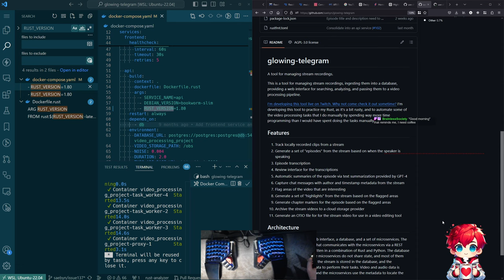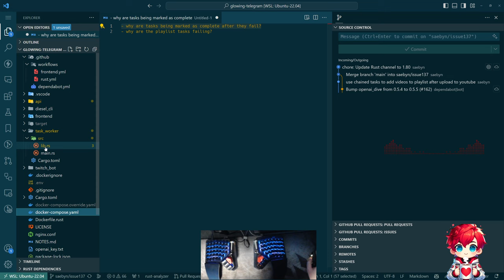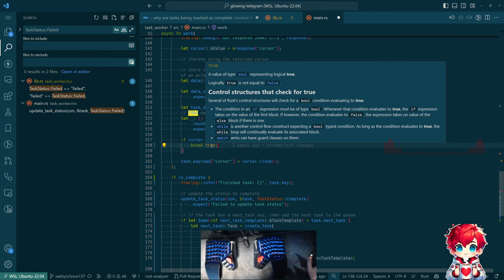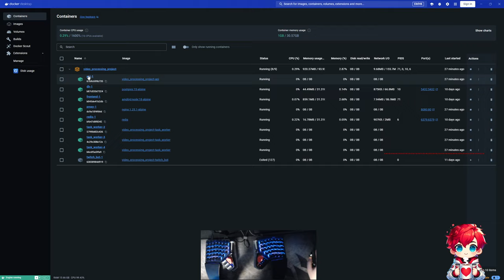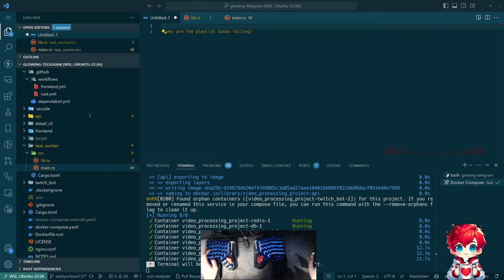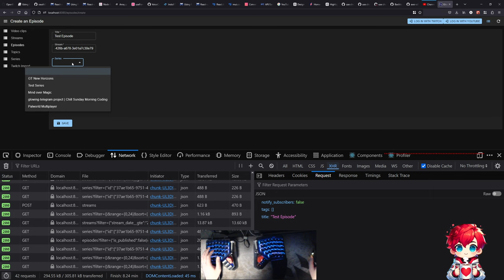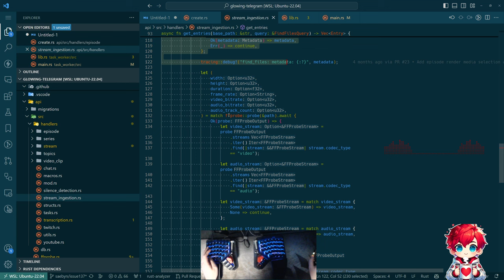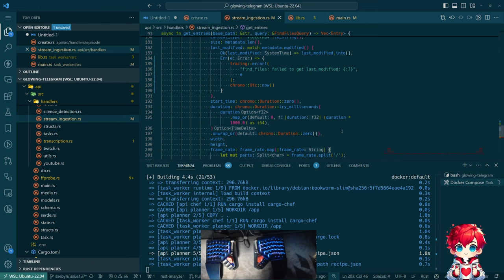Debugging Integration for Automated YouTube Playlists | glowing-telegram project - Episode 110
In this video, I dive into the process of debugging and refining the integration between Rust APIs and React-Admin for our Glowing-Telegram project, specifically focusing on automating YouTube playlist management tasks. Here's a detailed walkthrough of what we covered:

**Debugging Dependency Update Issues**
We started by addressing errors that came up when pulling changes from GitHub. These errors were traced back to Rust version updates in our GitHub actions. After exploring the Docker file versions and environment variables, we decided on pinning the Rust version to 1.80 to stabilize our environment.

**Automating YouTube Playlist Updates**
Next, we continued work on a feature that automatically adds uploaded videos to YouTube playlists. There were a couple of issues here, mainly tasks incorrectly marked as complete even after failure. By scrutinizing the code, I identified areas where task statuses were being updated wrongly and refactored the logic to accurately reflect task outcomes.

**Creating and Testing with a Video Upload Task**
To ensure that our task workflow is functioning correctly, I decided to create a test series and episode. Then, I uploaded a test video to simulate the entire process. This included setting up a private test playlist and verifying that the video gets added to the playlist post-upload.

**Challenges with Metadata and Task Queue**
We hit some challenges when our metadata fetching didn't return expected results. By adding logging and tracing, we diagnosed that FFProbe might be failing under certain conditions. We made adjustments to ensure the metadata refresh was robust and accurate.

**Future Plans**
For further optimization, creating additional test endpoints to simulate task calls will help refine our automated system without needing constant YouTube API hits. Also, improving the backend to better handle various failure scenarios would be essential.

Tune in to see how we approach these issues step-by-step. Your feedback is always welcome, and I hope you find these debugging sessions insightful!